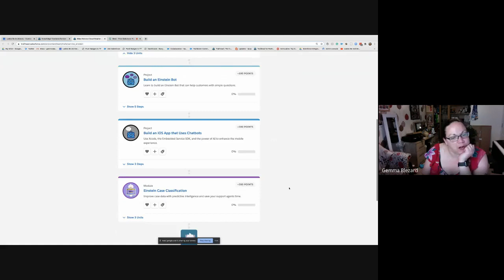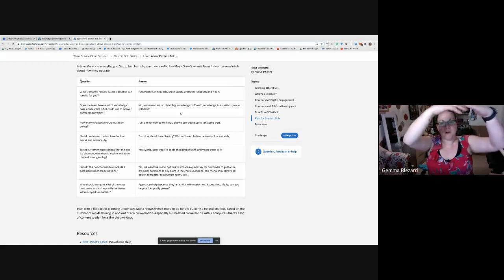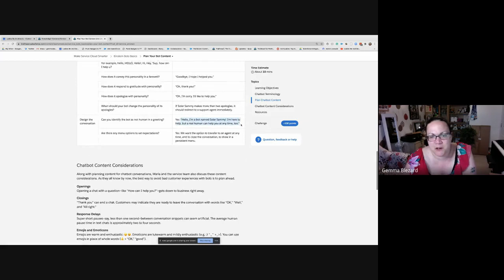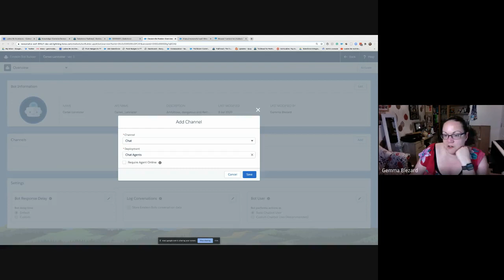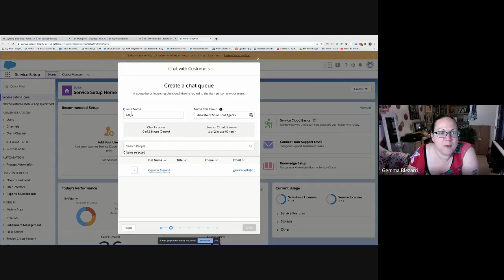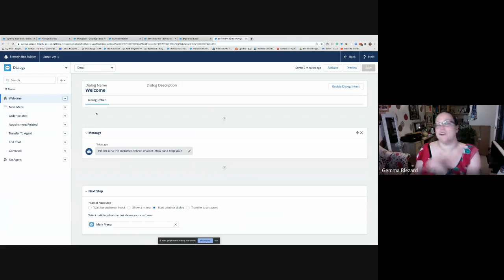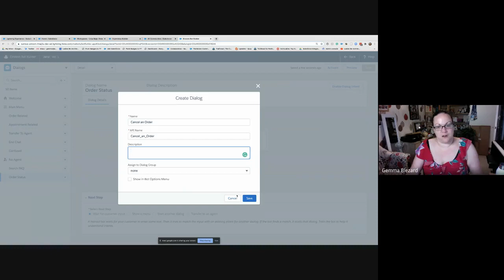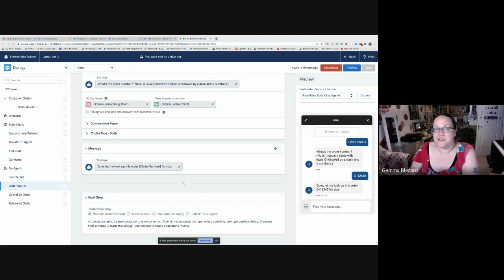Learn Salesforce with Gemma - Session 28 - ChatBots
In this session we work through a couple of trailhead modules and set up our first Chatbot.